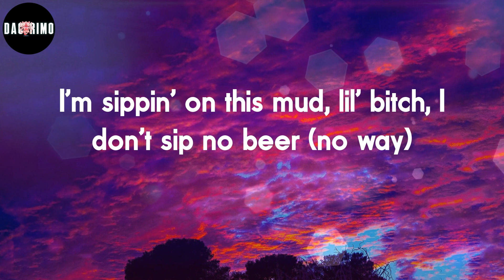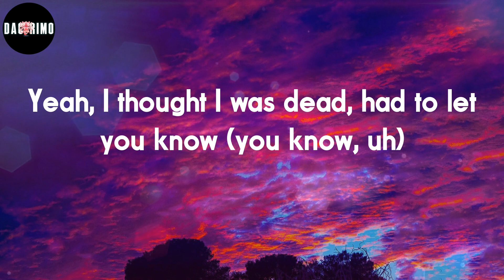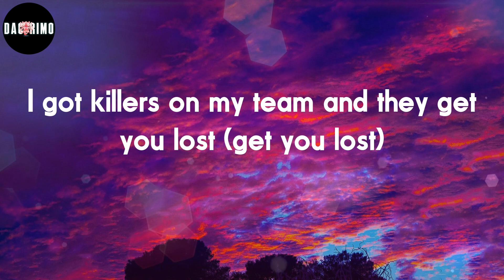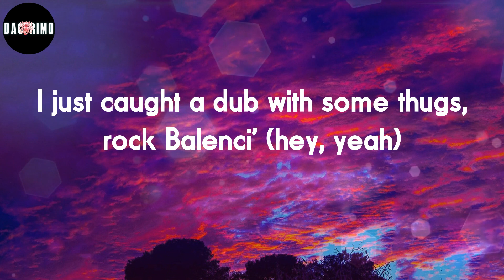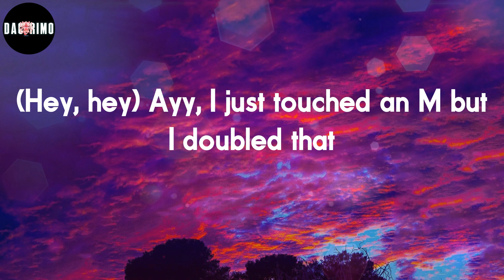Yeat - Dub (Lyrics)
Dub Lyrics:
(Ayy, Geo got them bands, huh?)
I just caught a dub with some thugs, rock Balenci' (yeah, hey)
I just caught a dub with some thugs, rock Balenci' (hey, yeah)
I just poured it up in my cup, shit got icky (yeah)
She pullin' up, she suckin' on the dick, this shit got sticky (yeah)
I stab you in your back if I don't fuck with you like Ricky (fuck 'em)
I can't trust a soul, I keep this stick on me, lil' blicky
I just went and peeled off, GLE, 'cause shit got shifty
Bitch, I need to geek up, get a lil' higher or I'ma get a lil' pissy
(Hey, hey) Where the problem at?
(Hey, hey) I'm spinnin' off these Percs like I'm a laundromat
(Hey, hey) Bitch playin' with my wood, she a lumberjack
(Hey, hey) Ayy, I just touched an M but I doubled that
We heard you a snitch, yeah, how you proud of that? (Ack)
I just took lil' cranky, bitch, I'm outta here (lil' crank)
I'm sippin' on this mud, lil' bitch, I don't sip no beer (no way)
What you said? What you owe? (Owe)
I'm full of red from head to toe (from head to toe)
Yeah, I thought I was dead, had to let you know (you know, uh)
Yeah, my demons said, "No, don't let go"
Yeah, diamonds flooded
Walking on this beat, then I scrub it
This bitch went brush her teeth, and she love it
Yeah, smoke 'em like some sheets, the clip hold .40's
My pockets got obese, ginormous
Bitch boy on the cross (cross), I got them Forgis
Can't buy you none of this sauce, you couldn't afford it (no way)
I'm rich 'cause I'm a boss, I been on Forbe's list (yo)
Diamonds glistenin', I just flossed (flossed), flossed
Seen you walkin' down the street, yeah, before you crossed
I got killers on my team and they get you lost (get you lost)
Take the Perc, mix with the bean, yeah-yeah, that's my sauce (that's my sauce, mix it up)
I just caught a dub with some thugs, rock Balenci'
I just poured it up in my cup, shit got icky
She pullin' up, she suckin' on the dick, this shit got sticky (ha)
I stab you in your back if I don't fuck with you like Ricky